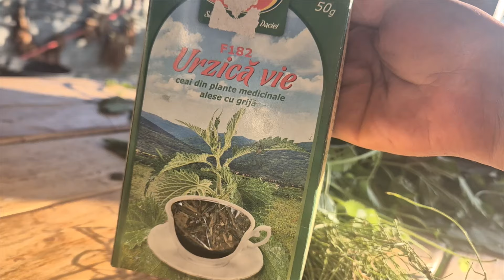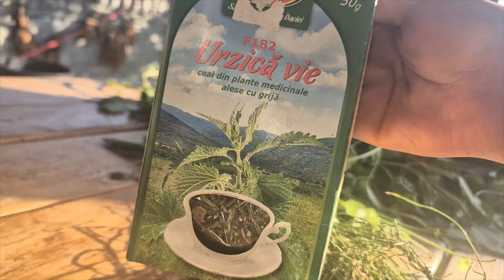Pentru ce e bun ceaiul de urzica?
ceaiul de urzica - beneficii
00:22 ceaiul de urzica, beneficii
01:12 preparare ceai de urzica